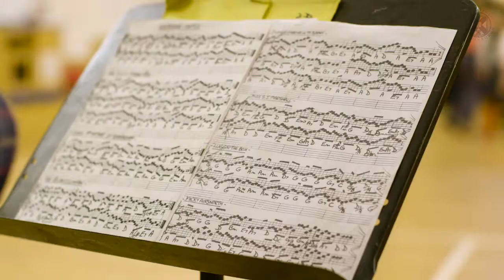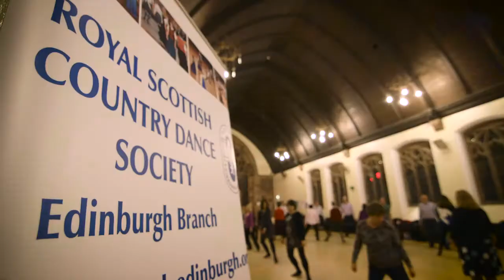Dance for Health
Sit Less Get Active